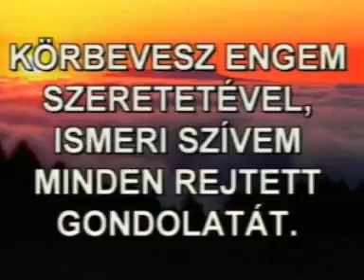20100704 de pKende Legdrágább kincs a közösségünk